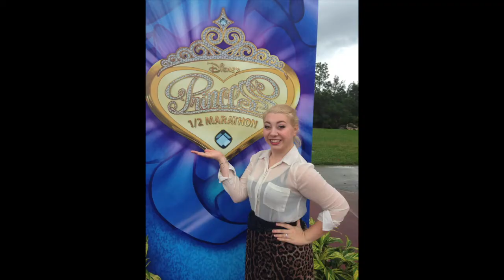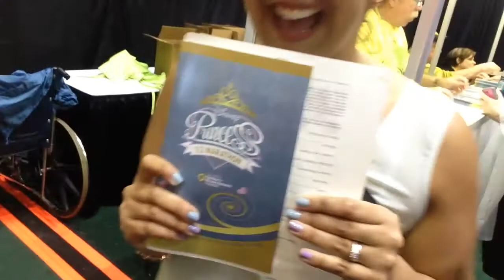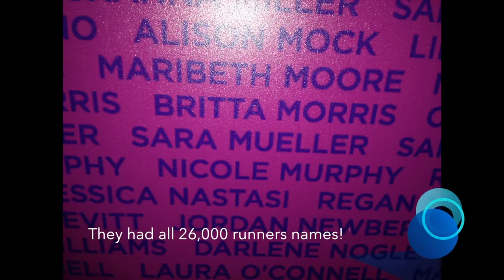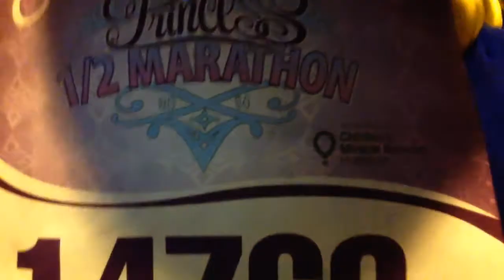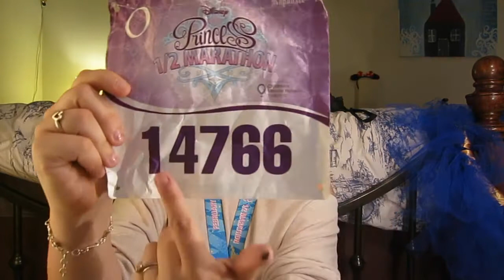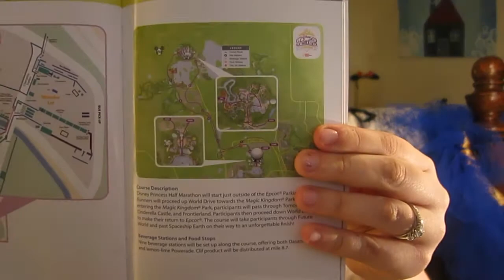Princess Half Marathon 2014! Experience and Journey!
Hello darlings!

Well it has been almost 9 months since I set out on training for my FIRST half marathon and I finally completed it! On February 23 in Orlando Fl, I took part in one of the coolest half marathons; the Disney Princess Half! It was one of the most AMAZING experiences that I have had the pleasure of doing and I will continue to do them!

If you have any questions please leave them in the comments and I would love to answer them!

Products mentioned:
Kind Bars
Luna Bars
GU Energy Gel
Level band
EOS lip balm
110% compression calf sleeves
Nike sports bra
Nike Dri-fit compression pants

Thank you to Disney who really put on an AMAZING race! See you all for the Tower of Terror 10 miler!

** I purchased all products on my own**

Run. Darling. Run

Love
Sara